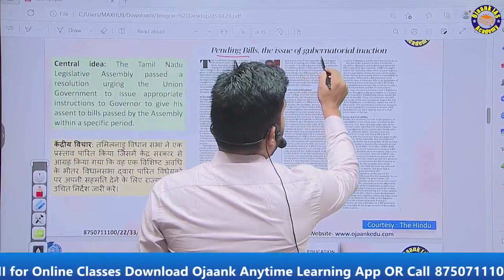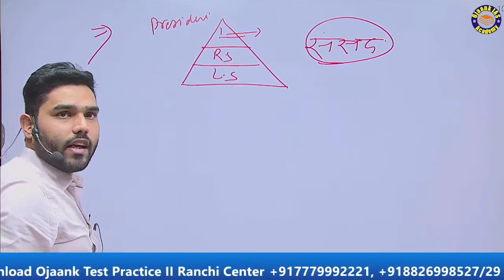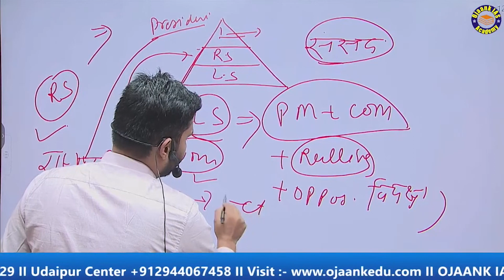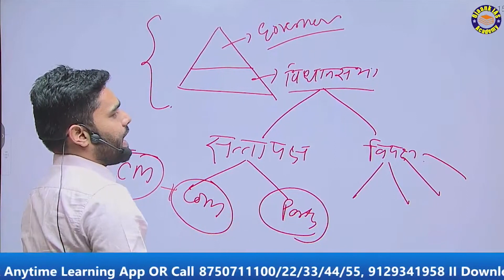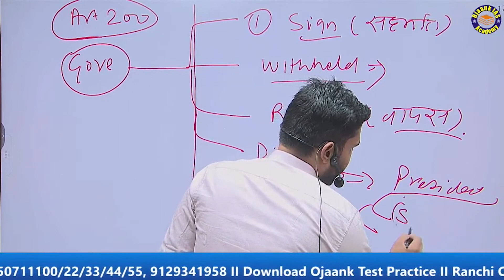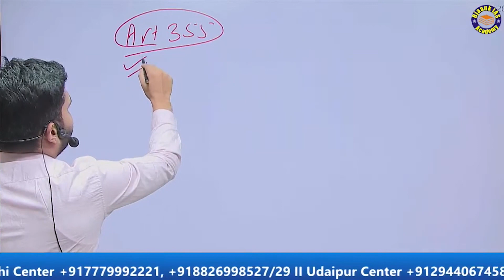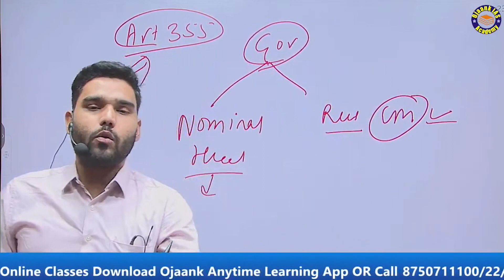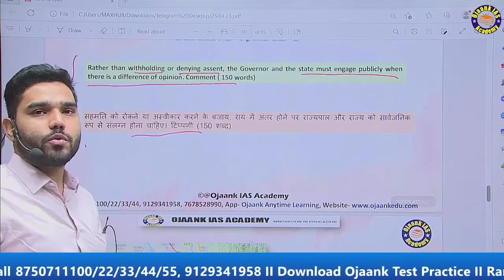Government v/s Governor currentaffairs upsc | OJAANK IAS ACADEMY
Government v/s Governor currentaffairs | OJAANK IAS ACADEMY

Through educational videos, we work to increase public awareness of the various factors causing the backlog of unfinished bills as well as the governor's office's role in resolving this problem. We also stress the negative outcomes of procrastinating on important laws and the significance of prompt decision-making in government.

👉NEW *Conceptor Sankalp Batch-EMI Batch-Rs. 5000/- Monthly ( for 12 months )*दो साल की पढाई अब एक साल की फीस मेंBOOK YOUR SEATS NOW👉🏻

%26utm_campaign%3Dcourse-overview-webapp

MAP की Series से जुडने के लिए Form जरूर भरें

OPTIONAL MELA
BOOK YOUR SEAT NOW

(OJAANK IAS ACADEMY)

👉 Get all meditation videos on YouTube
 👉Join telegram channel and get Study material
Ojaank IAS Academy
I'm on Instagram as @ojaank_sir. Install the app to follow my photos and videos.

Join us on this platform to stay informed about the latest developments in this area and to engage in meaningful discussions with experts and policymakers. Let's work together to promote transparency and accountability in our governance system and ensure that our voices are heard.